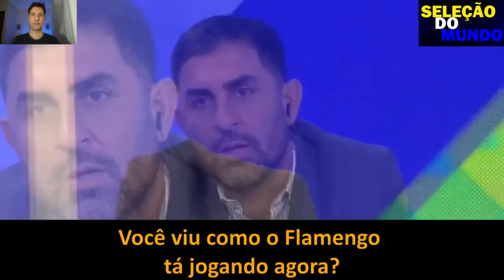ARGENTINO DESAFIA O FLAMENGO E TÉCNICO DO NEWELL"S SE IRRITA COM PERGUNTA SOBRE O TIMÃO.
QUEM VOCE ACHA QUE VENCE A LIBERTADORES ESSE ANO? E A SUL AMERICANA?